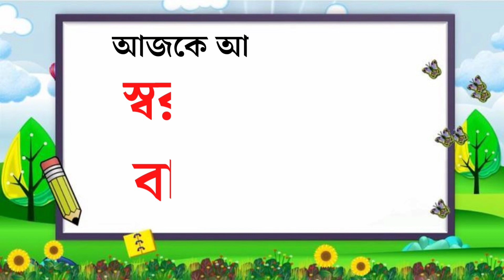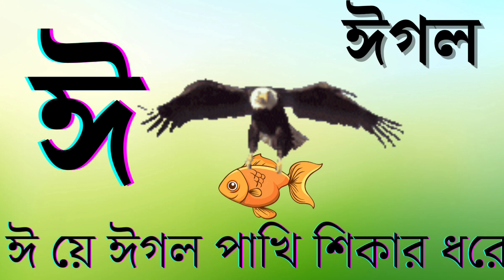amti ami khabo pere oi ojogor asche tere ‌| Aye ajagar aaye Aam | a aa e ee | ay ajogar | অ য় অজগর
ArkoDeep Academy

এই এনিমেশন ভিডিওটি বিশেষভাবে শিশুদের জন্য বানানো হয়েছে । এই ভিডিওর মাধ্যমে শিশুরা খুব সহজেই বাংলা স্বরবর্ণ শিখতে পারবে ও স্বরবর্ণ দিয়ে বাক্য গঠন শিখতে পারবে। এই ভিডিওতে কিভাবে স্বরবর্ণ দিয়ে বাক্য গঠন করতে হয় খুব সহজভাবে দেখানো হয়েছে যাতে শিশুরা সহজেই বুঝতে পারে ও মনে রাখতে পারবে।